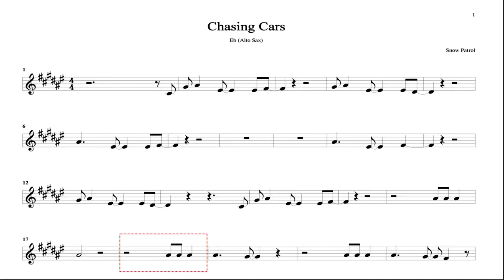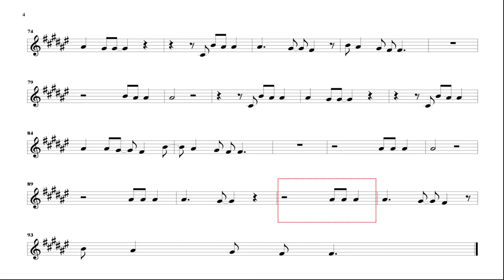Snow Patrol - Chasing Cars [2006] | Alto Sax Playalong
This is a playalong of Snow Patrol's song "Chasing Cars". We're making it because we didn't find videos with notes over YouTube (maybe just bad luck, who knows), so here's a playalong for alto sax ;)